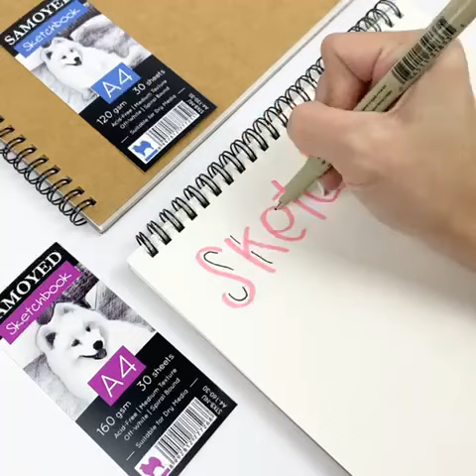Sketchbook Samoyed SKTB-NU A4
ATK123 adalah Official Partner resmi dari brand Samoyed untuk penjualan di marketplace.

Sketchbook Samoyed SKTB-NU adalah buku sketsa kualitas premium bernuansakan classic vintage dengan harga yang sangat terjangkau.

Buku sketsa ini memiliki kertas berwarna natural off-white (putih gading) dengan tekstur kertas sedang (medium texture) yang akan menambah kesan klasik pada hasil sketsa.

Terdapat 2 pilihan ketebalan kertas (120 gsm / 160 gsm) yang dapat dipilih untuk menyesuaikan kebutuhan pembeli.

Kertas ini cocok digunakan untuk sketsa dengan material kering (dry media) seperti pensil grafit, pensil warna, arang, krayon, pulpen gel, fineliners, dll.

Sketchbook Samoyed SKTB-NU menggunakan ring binding (spiral bound) yang dapat membalikan kertas hingga ke bagian belakang buku. Hal ini sangat memudahkan untuk mensketsa pada kedua sisi kertas.

Di bagian belakang buku terdapat greyboard tebal (2 mm) sebagai penguat agar buku tidak terlipat dan memudahkan pengguna untuk mensketsa tanpa meja.

Spesifikasi Produk :
Cover : Kraft Paper
Binding : Ring (Spiral Bound)
Ukuran Kertas : A4 (210 x 297 mm)
Jumlah Kertas : 30 Lembar (60 Halaman)
Warna Kertas : Natural (Off White)
Gramatur Kertas : 120 / 160 gsm* (Tergantung Tipe Yang Dipilih)
Greyboard 2 mm

* Istilah gsm (grams per sguare meter) adalah salah satu cara yang  digunakan untuk menilai kualitas kertas dari beratnya.

Tersedia pula ukuran-ukuran lain :
- A5 (148 x 210 mm)
- A4 (210 x 297 mm)
- A3 (297 x 420 mm)